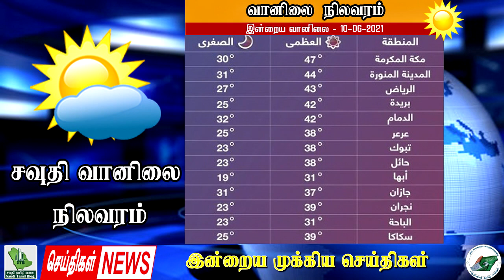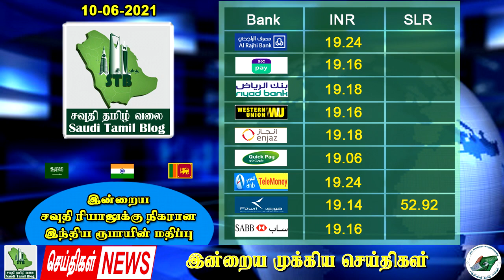Saudi Tamil Blog News|இன்றைய சவுதி அரேபியச் செய்திகள்|10/06/2021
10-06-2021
1. கொரோனா காலத்தில் சவூதி அரசு தடை விதித்துள்ள நாட்டிலிருக்கும் வெளிநாட்டினரின் இகாமா,ERE விசா & விசிட் விசா 31/July/2021 வரை நீட்டிக்கப்படுவதாக சவுதி அரசு அறிவித்துள்ளது
2. சவூதி அரேபியாவில் 53 மாகாணங்களில் தற்போது 5 ஜி சேவைகளை மக்கள் பயன்படுத்துகின்றனர் என்று தொலைதொடர்பு அமைச்சகம் தெரிவித்துள்ளது
3. அல்-கஸீம் உனைசாவில் உள்ள ஒரு எரிவாயு நிலையத்தில் ஏற்பட்ட தீ விபத்து தொடர்பாக "சிவில் பாதுகாப்பு" யிலிருந்து ஒரு அறிக்கை இன்று வெளியிடப்பட்டுள்ளது. அதில் பாதுகாப்பு வழிமுறைகளை மீறி ஓட்டுநர் புகை பிடித்ததன் காரணத்தினாலே தீ விபத்து ஏற்பட்டது என்று விளக்கம்
4. பயணிகளின் கொரோனா பரிசோதனைகளை கையாளுவதில் ஏற்பட்ட சில குளறுபடியால் சவூதி சுகாதாரத்துறை தனியார் ஆய்வகத்தை மூடியது. தற்போது ரியாத்தில் சில இடங்களில் பிசிஆர் பரிசோதனை மேற்கொள்ளப்படுவதில்லை. எனவே சவூதியிலிருந்து வெளிநாட்டிற்கு பயணம் செல்பவர்கள் இதனை கவனத்தில் கொண்டு செயல்பட வலியுறுத்தல்
5. தாயிஃபில் உள்ள ஒரு வணிக நிறுவனத்திலிருந்து 100,000 ரியால்களை திருடிய சவுதியைச் சார்ந்த நபரை சவுதி காவல்துறையினர் கைது செய்தனர்